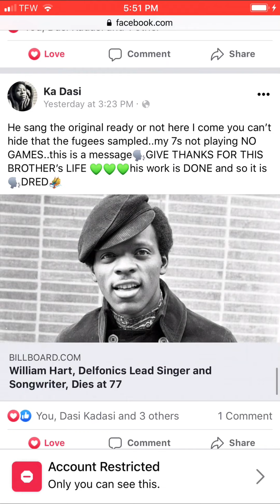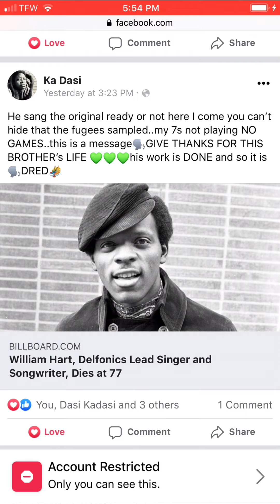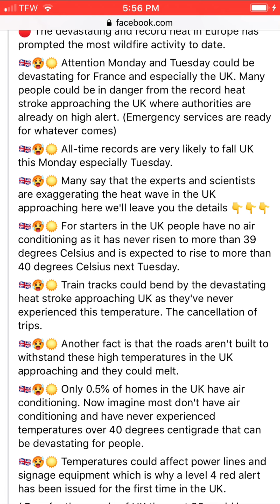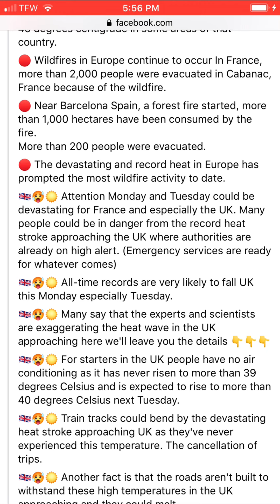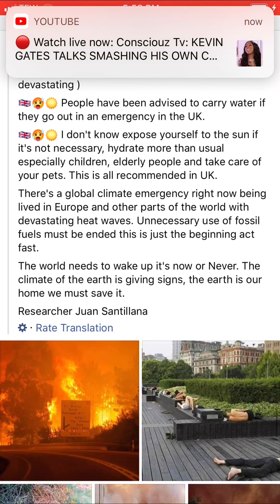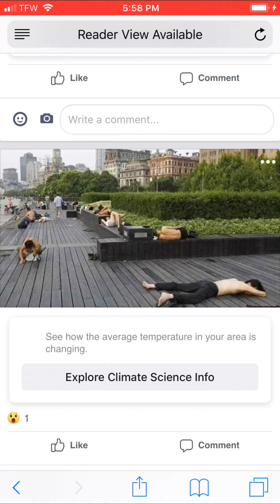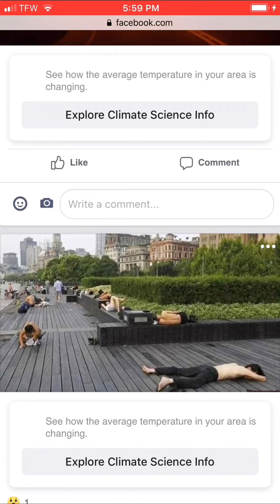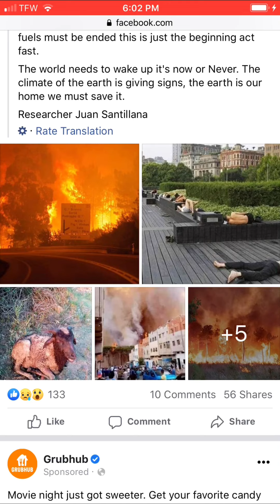🗣FIRE ALL AROUND..BODIES ON THE GROUND..when Two 7s CLASH 🗣DRED🐲